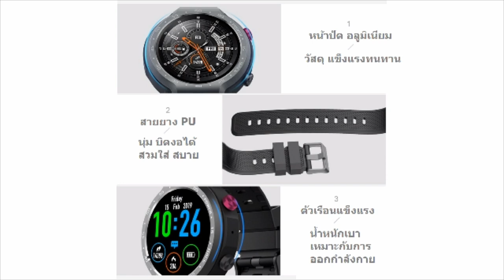LEMFO LEM 9 แนะนำนาฬิกา น่าใช้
คุณสมบัติ:

* OS: Android 7.1.1, CPU: MT6739 Quad และ NRF52840
   4G LTE FDD-B1 / B2 / B3 / B5 / B7 / B12 / B20
   LTE-TDD: B38 / 39 บาท / B40 / B41 (100MHz)
   WCDMA B1 / 05/02 TD-SCDMA B34 / 39 บาท, GSM 850/900/1800/1900
* ประเภทซิมการ์ด: ซิมนาโน
* iOS สนับสนุน 11.0 + และ Android 6.0 +
* บลูทูธ 4.0 / GPS / WiFi
* Heart Rate Monitor, Pedometer
* แบตเตอรี่ความจุ 600mAh, โหมดสแตนด์บาย 5 วัน